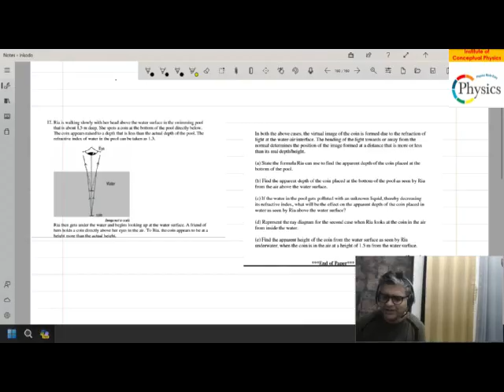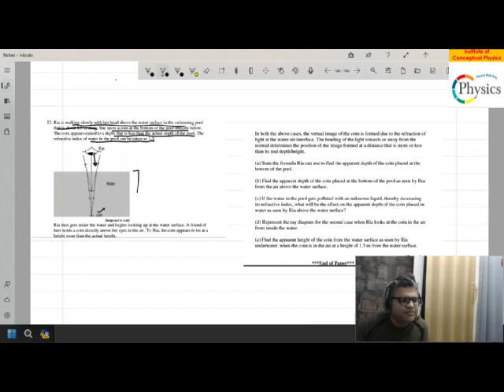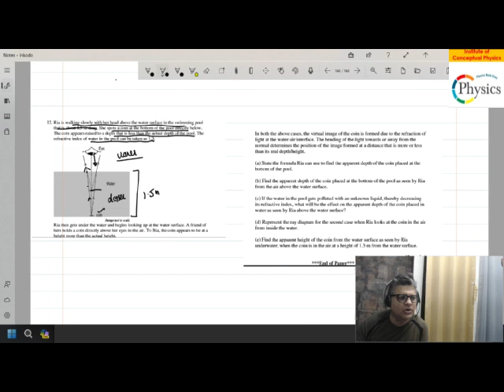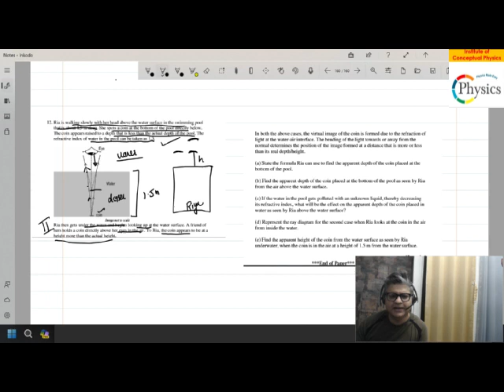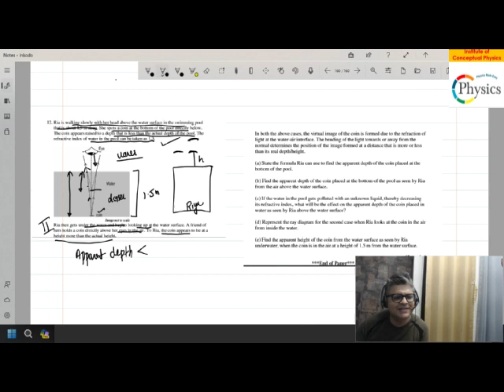APPARENT DEPTH REAL DEPTH REFRACTION JEE MAINS BITSAT WBJEE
Ria is walking slowly with her head above the water surface in the swimming pool
that is about 1.5 m deep. She spots a coin at the bottom of the pool directly below.
The coin appears raised to a depth that is less than the actual depth of the pool. The
refractive index of water in the pool can be taken as 1.3.

Ria then gets under the water and begins looking up at the water surface. A friend of
hers holds a coin directly above her eyes in the air. To Ria, the coin appears to be at a
height more than the actual height

In both the above cases, the virtual image of the coin is formed due to the refraction of
light at the water-air interface. The bending of the light towards or away from the
normal determines the position of the image formed at a distance that is more or less
than its real depth/height.
(a) State the formula Ria can use to find the apparent depth of the coin placed at the
bottom of the pool.
(b) Find the apparent depth of the coin placed at the bottom of the pool as seen by Ria
from the air above the water surface.
(c) If the water in the pool gets polluted with an unknown liquid, thereby decreasing
its refractive index, what will be the effect on the apparent depth of the coin placed in
water as seen by Ria above the water surface?
(d) Represent the ray diagram for the second case when Ria looks at the coin in the air
from inside the water.
(e) Find the apparent height of the coin from the water surface as seen by Ria
underwater, when the coin is in the air at a height of 1.5 m from the water surface.